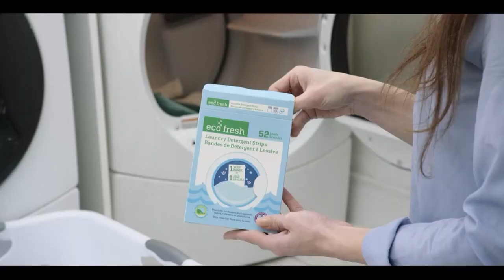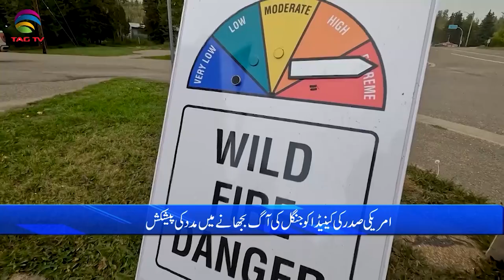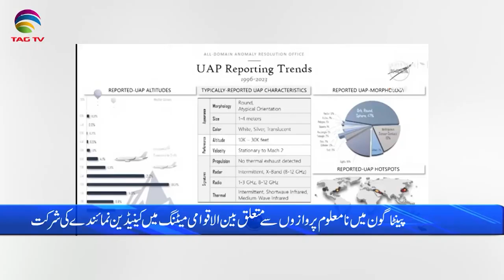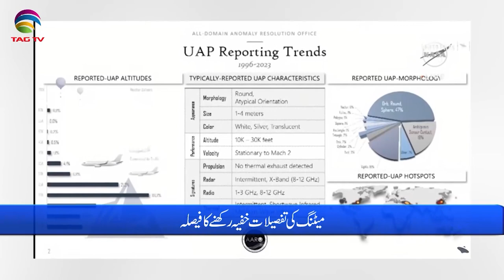International and Canadian News - june 08, 2023